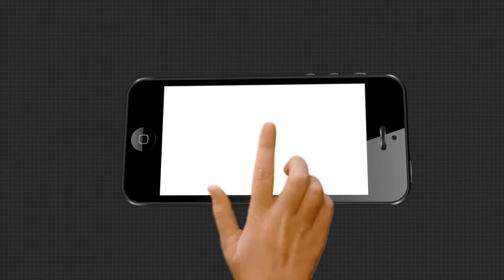ନ୍ୟାୟ ମାଗୁଛି ପ୍ରମୋଦିନି .....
ପ୍ରଥମେ ଧର୍ଷଣ ର ପ୍ରଚେଷ୍ଟା, ଆଉ ପରେ ହତ୍ୟା କରିଦେଲେ ଜଣେ ନୀରିହ ଝିଅ କୁନୀ । ଝିଅ ପ୍ରମୋଦିନି ର ନ୍ୟାୟ ପାଇଁ ଦୀର୍ଘ ଛଅ ମାସ ହେବ ରାଜ୍ୟ ସାରାଦିନ ରାତି ଘୁରି ବୁଲିଛି ବୃଧା ମାଆ .